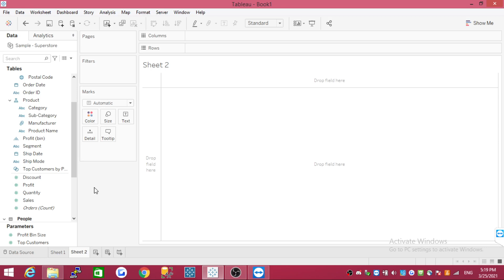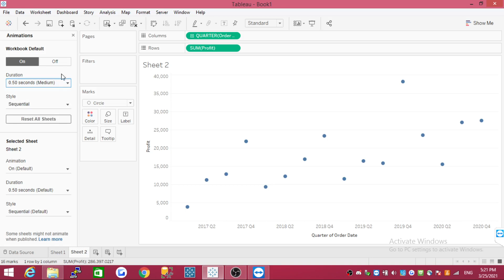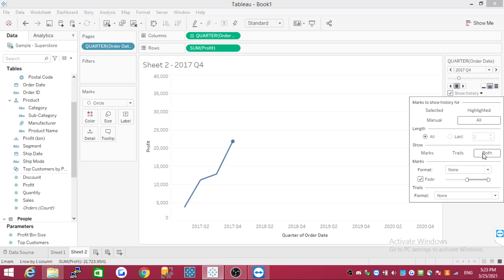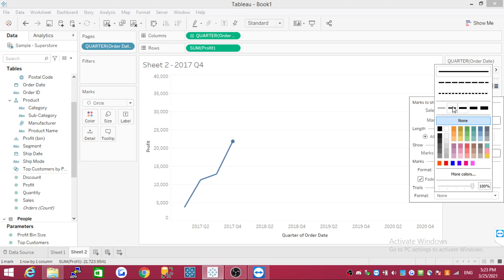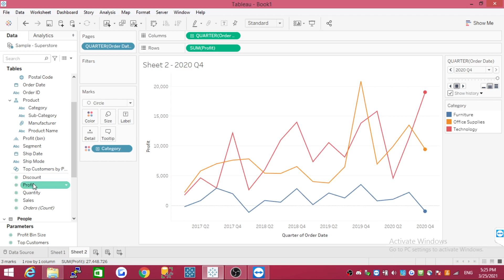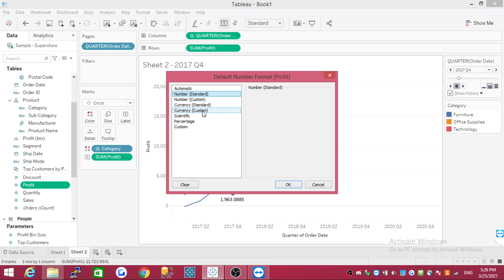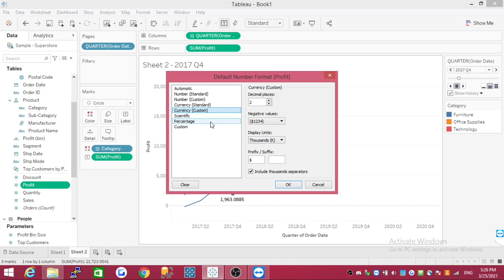How to create animated charts in Tableau (American English)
Today we will be learning how to make animation in Tableau. You can upload the 2016 Tableau Super Store data set here;
You may also look at my Tableau public profile for some ideas;